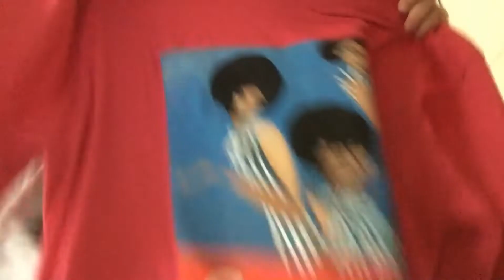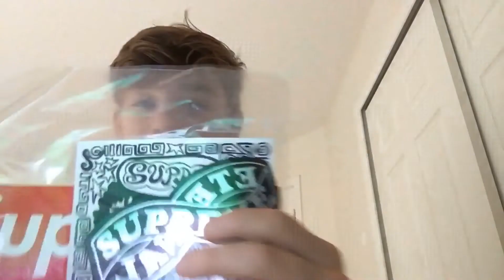Supreme week 5 pickups ( group tee )!!